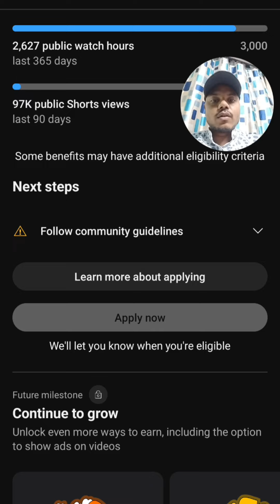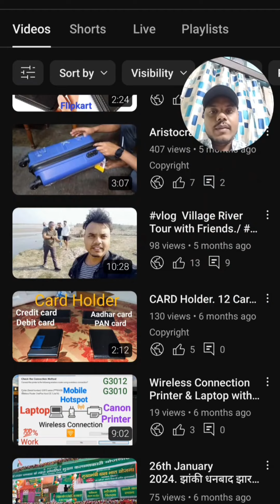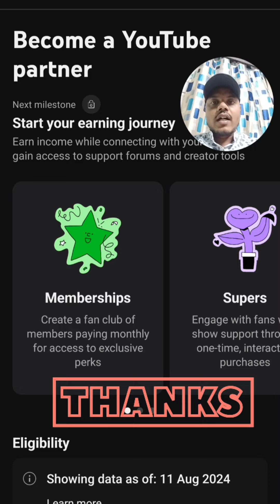1000subscriber कैसे जल्दी से बनाए ?